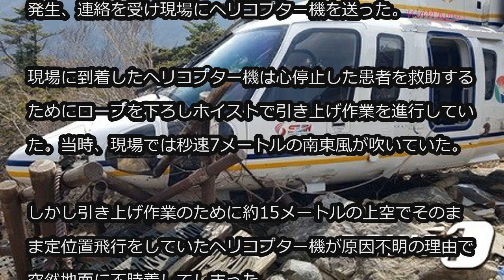「韓国の智異山でヘリコプター機墜落」…低空飛行の救助作業中に事故 (5/1)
「韓国の智異山でヘリコプター機墜落」…低空飛行の救助作業中に事故

韓国キョンサンナムド（慶尚南道）のチリサン（智異山）の頂上付近でヘリコプター機が墜落し、救助を要請していた登山客など2人が亡くなった。

慶尚南道の消防本部によると、今日（1日）の昼12時7分頃、智異山のチョンワンボン（天王峰）付近で消防ヘリコプター機1台が墜落した。

消防当局はこの日の午前11時28分頃、心停止した患者が発生、連絡を受け現場にヘリコプター機を送った。

現場に到着したヘリコプター機は心停止した患者を救助するためにロープを下ろしホイストで引き上げ作業を進行していた。当時、現場では秒速7メートルの南東風が吹いていた。

しかし引き上げ作業のために約15メートルの上空でそのまま定位置飛行をしていたヘリコプター機が原因不明の理由で突然地面に不時着してしまった。

この過程で心停止患者の保護者である夫人がヘリコプター機の羽にぶつかった。

消防当局は、心停止患者と事故で心停止となった夫人など2人を別の消防ヘリコプター機で慶尚大学病院に緊急搬送したが結局息を引き取った。

消防隊員など5人は大きな負傷なく救助された。